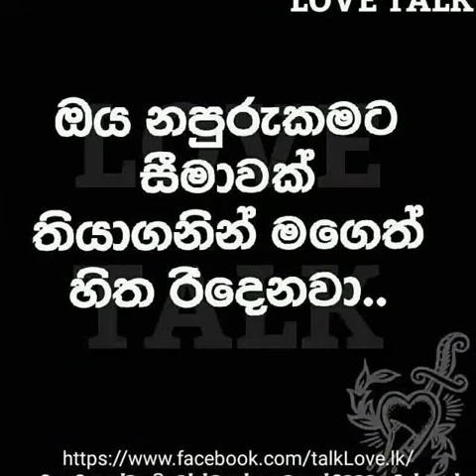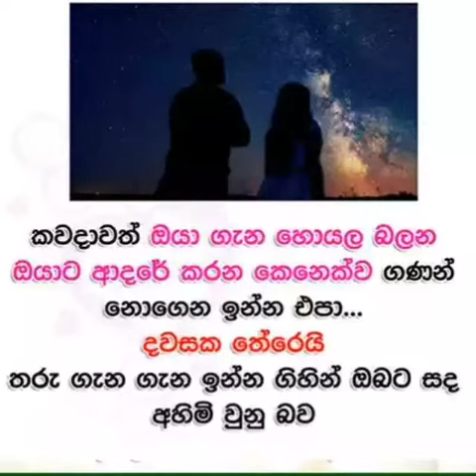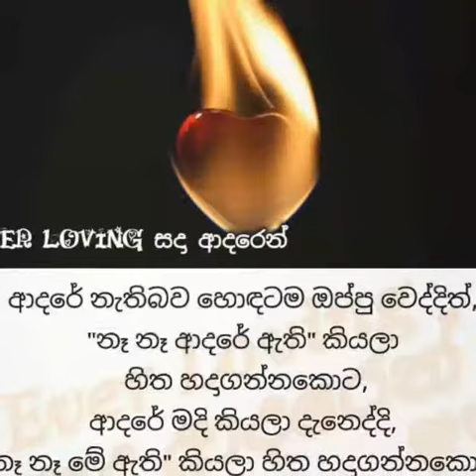වේන්විමක අවසානය😢😢😢Soya yanne eliya aduraka 💕Thisara weerasinghe song👍❤️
Soya yanne eliya aduraka.❤️ Thisara weerasinghe